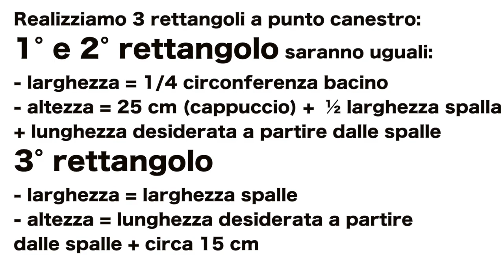Gilet all'uncinetto a punto canestro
Occorrente:
- circa 400 gr di questo filato non più disponibile in verde chiaro ma in beige
- uncinetto 6 mm
- ago da lana
- forbici

Se ti piacciono i miei video puoi offrirmi un caffè cliccando sul link di seguito

Puoi aiutarmi a far crescere il canale condividendo i miei video e mettendo un pollice in su.

Passa a trovarmi anche sul mio blog, troverai tanti progetti di uncinetto e molto altro

puoi trovarmi anche su telegram: loprovoio

Take a look to my personal blog where you can find other crochet project and much more.

You can find me also on telegram: loprovoio